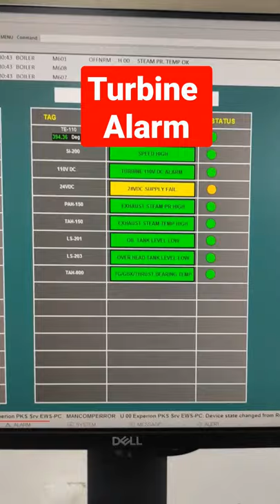Turbine Alarm Section || Turbine Alarm Resetting || Industrial Vlogs 2021